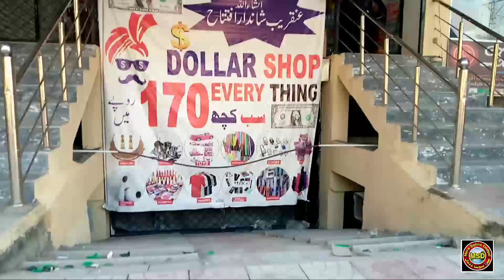1 Dollar Shop | Har Cheez 170/ Rupees Main | New Opening In Dadyal Azad Kashmir | MSD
1 Dollar Shop | Har Cheez 170/ Rupees Main |  New Opening In Dadyal Azad Kashmir | MSD